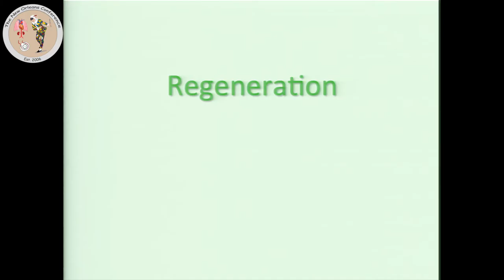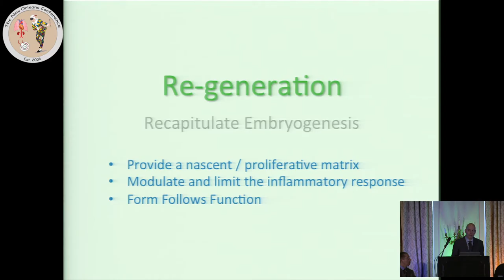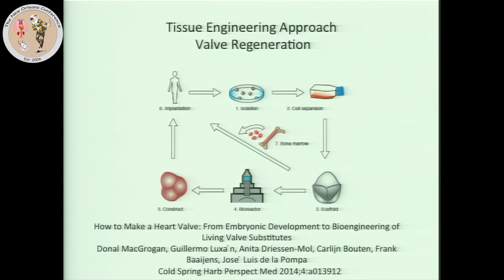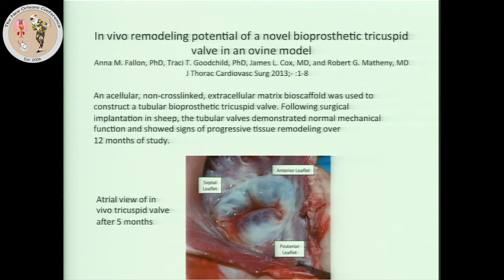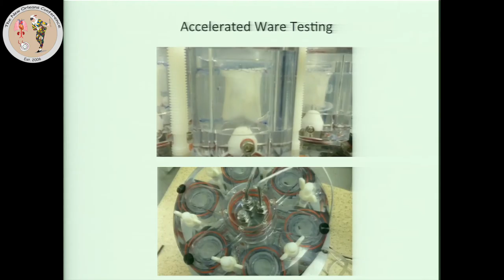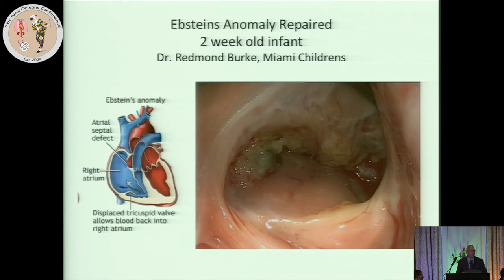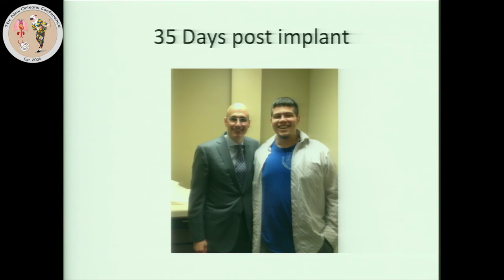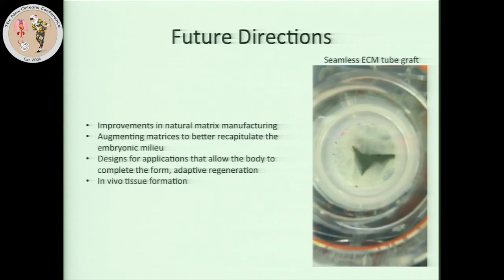Gerdisch 2 Tricusp